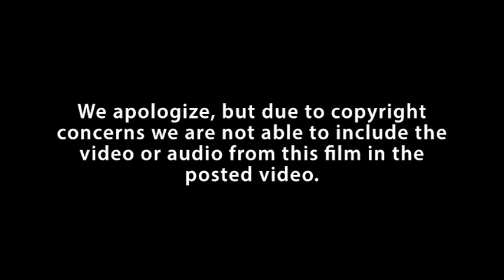2013 Norton Lectures with Dr. Gregory A. Thornbury: Lecture 2